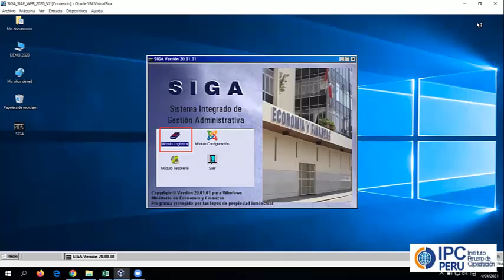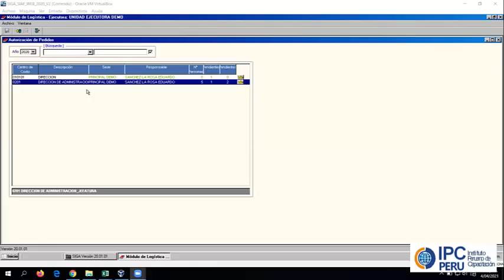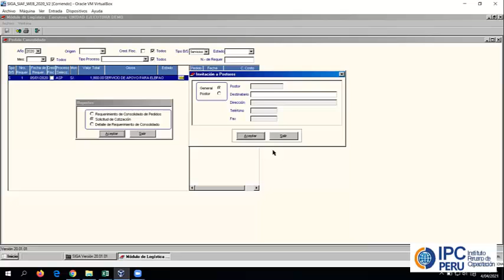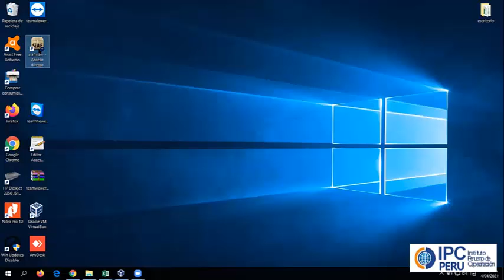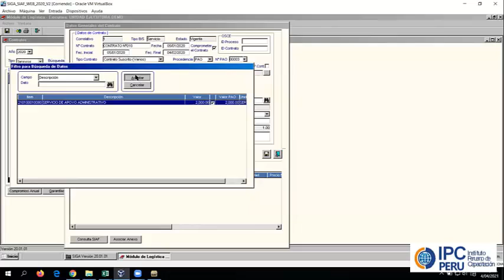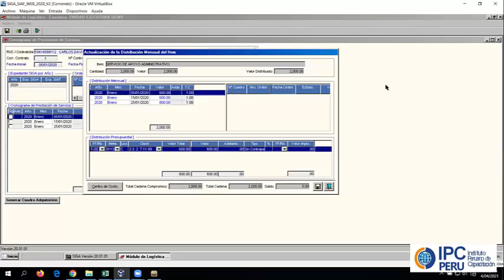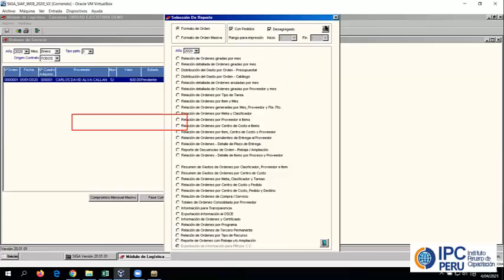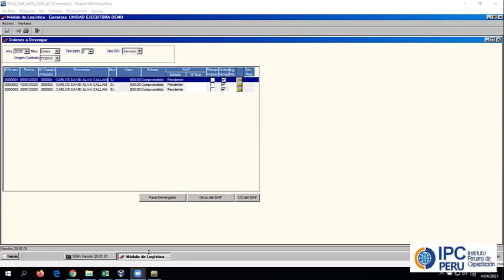LECCION 3 SIGA